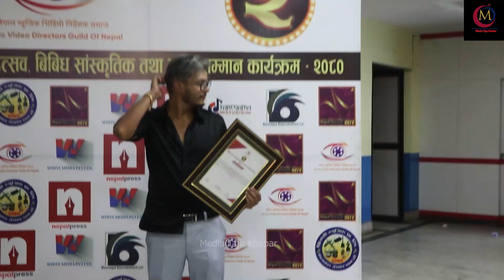Paul Shah पछी Durgesh Thapa र Sagar Lamsal Bale बिच कस्तो छ सम्बन्ध || पलले सम्मान किन पाएनन -